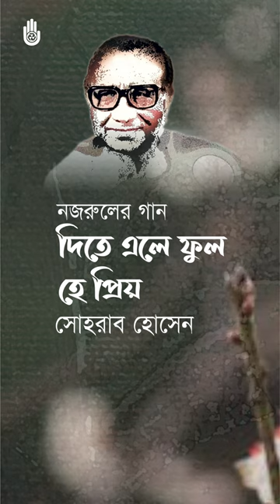Dite ele phul he priyo I Sohrab Hossain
আশির দশকের শেষভাগে বাংলা গানের শ্রোতাগোষ্ঠি ‘শ্রোতার আসর’-এর পক্ষ থেকে নাগরিক গীতিশৈলীর নির্বাচিত সংগ্রহের একাধিক দীর্ঘবাদন প্রকাশ করা হয়। কোনো বাণিজ্যিক উদ্দেশ্যে নয়, কেবল শ্রোতার আসরের সদস্যদের সংগ্রহে রক্ষণের জন্যই শতাধিক বাংলা গান রেকর্ডে ধারণ করা হয়।

শ্রোতার আসরের এই সংকলন একটি বিশেষ কাল ও সংগীতরুচির উজ্জ্বল স্বাক্ষর বহন করে। সে-সময় রবীন্দ্রনাথ ও নজরুলের গান, কীর্তন, লালনগীতি, লোকগীতি, ভক্তিমূলক, দেশের গান এবং বাংলা চতুর্দশ শতকের আধুনিক গানের বিশাল সংকলনে কণ্ঠ দিয়েছিলেন বাংলাদেশ ও পশ্চিমবঙ্গের প্রথম সারির শিল্পীরা। শ্রোতার আসরের আনুকুল্যে বাংলা গানের যে বিপুল সম্ভার রেকর্ডে ধারন করা হয়েছে, তা থেকে নির্বাচিত কিছু গান ডিজিটাইজ করে এ-কালের শ্রোতার সঙ্গে ভাগ করে নিতে পেরে আমরা আনন্দিত।

    ˚*❋  সোহরাব হোসেন  ❋*˚
           ♦️ নজরুলের গান ♦️

দিতে এলে ফুল,হে প্রিয়,কে আজি সমাধিতে মোর?
এতদিনে কি আমারে পড়িল মনে মনচোর।।
জীবনে যারে চাহনি তাহারে ঘুমাইতে দাও।
মরণ-পারে ভেঙো না,ভেঙো না তাহার ঘুম-ঘোর।।
দিতে এসে ফুল কেঁদো না প্রিয় মোর,সমাধি-পাশে
ঝরিল যে ফুল অনাদরে হায়,নয়ন-জলে বাঁচিবে না সে!
সামাধি-পাষাণ নহে গো তোমার সমান কঠোর।।
কত আশা,সাধ মিশে যায় মাটির সনে
মুকুলে ঝরে কত ফুল কীটেরি দহনে।
কেন অসময়ে আসিলে,ফিরে যাও,মোছ আঁখি -লোর।।
রাগঃ যোগিয়া মিশ্র
তালঃ কাহার্‌বা
গজল
In the late eighties, the listeners forum ‘Srotar Asor’ published recordings of an array of Bengali urbane and art songs. These included devotional and patriotic songs, folk songs, modern songs of the 14th century (Bengali calendar) and compositions by Rabindrantah Tagore, Kazi Nazrul Islam, Lalon Shah and many others. The recordings were first produced in the form of LPs. These were not meant for sale, but for the members of Srotar Asor to retain in their personal collections.
Many leading artists of the time, from Bangladesh and West Bengal, lent their voices for the recordings. The eclectic catalogue represents an era and a certain taste in music.  We are pleased to be able to digitise and bring to you a few gems from the ‘Srotar Asor’ collection.